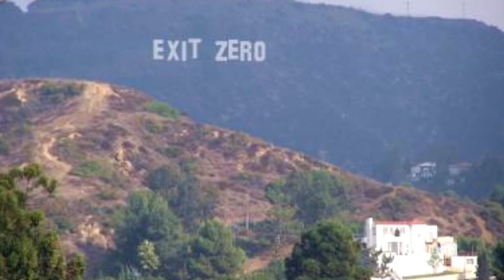Exit Zero - Home [Official Audio]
Artist: Exit Zero
Track Title: Home
Album: Untitled
This is an un-mastered, non-released track from 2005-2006